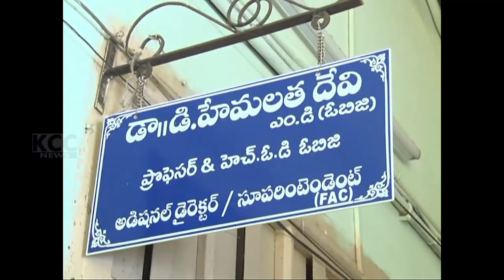GGH SUPERDENT VOICE || 26-03-2023 KCC NEWS